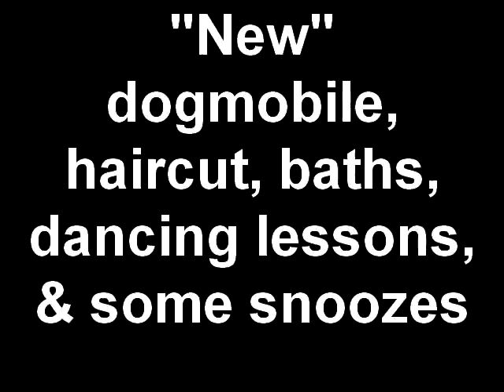"New" dogmobile, haircut, baths, dancing lessons, + some sno